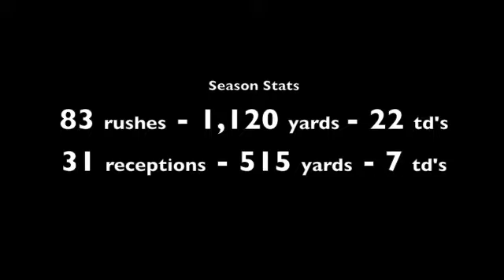Derrick Estell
Senior Highlights